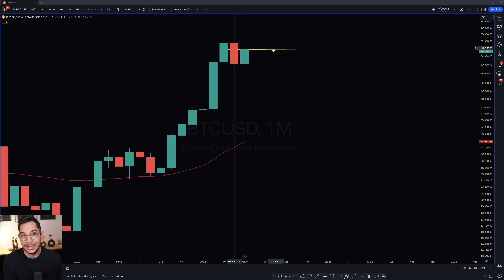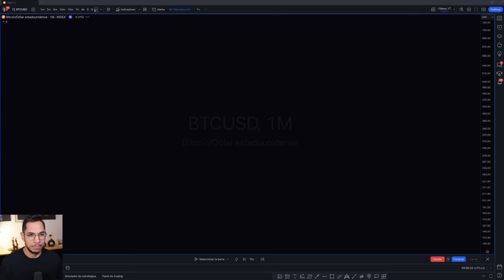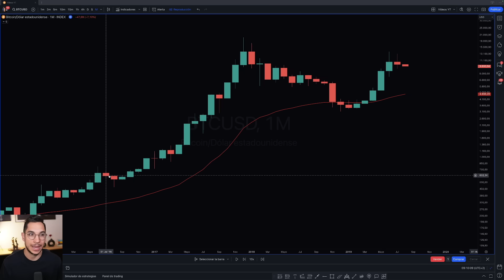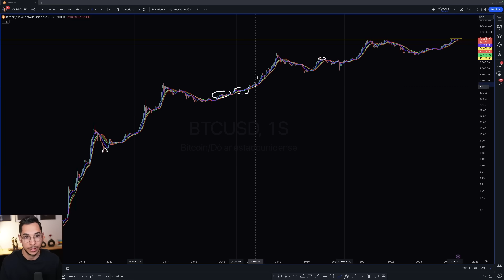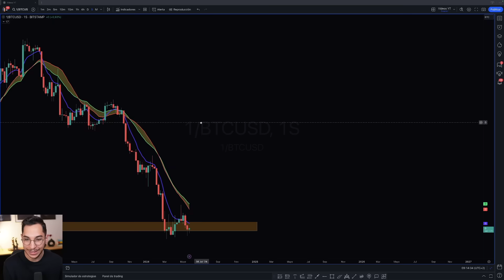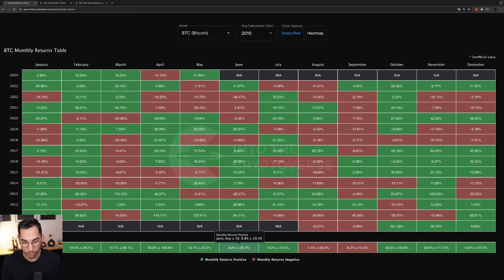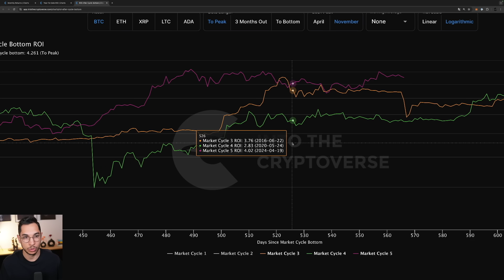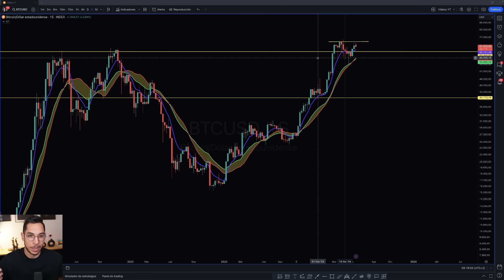Qué Puede Pasar Con Bitcoin Durante El Mes De Junio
Análisis del cierre mensual de Bitcoin, y de las características del mes de Junio.

Análisis de la última hora del mercado de Criptomonedas, teniendo en cuenta el análisis de Bitcoin de hoy, y el análisis del cierre mensual de Bitcoin. Además, comento qué puede pasar durante el mes de Junio, a través de tener en cuenta qué ha pasado anteriormente con los meses de Junio, qué ha pasado en el mes anterior, y cuál es la relación entre el gráfico semanal y el gráfico mensual.